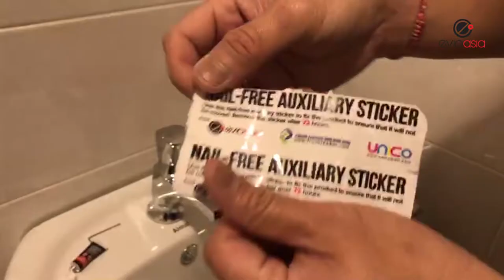EVIO ASIA DOUBLE TOWEL RAIL, BATH TOWEL BAR (NO DRILLING)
Product Description
Perfect for hanging and organizing your face towel, bath towels, and clothes. Drilling-Free Installation to save your wall, you will never worry about wall damage, wall holes misalignment. Quick and easy installation without noise and dust.

NO Drilling: Powerful drill free glue to hold wall mounted bathroom shelves in place.   The drill free glue featuring strong, ensuring durability and dependability.

Instructions:
1.Remove dust, oil stains, keep the wall dry.
2.Extrude the nail-free glue to the area（Nail-free glue should not cover the Double-sided adhesive, and the thickness of it should be greater than the Double-sided adhesive.）
3.Tear off the Double-sided adhesive protective film.
4.Install bottom part to the place which needed, and press hard for 5-8 seconds.
5.Use this Nail-free auxiliary sticker to fix the product to ensure that it will not be moved. Remove the sticker after 72 hours.
6.Use after 72 hours(3-5days better effect).

- one piece design
- thick pole
- high quality

Product Dimension:
- 40cm width x 13cm
- 60cm width x 13cm
- 90cm width x 13cm
** measurement +-2cm different **